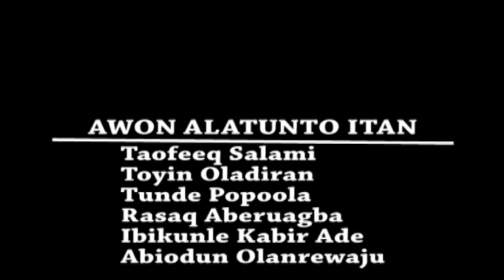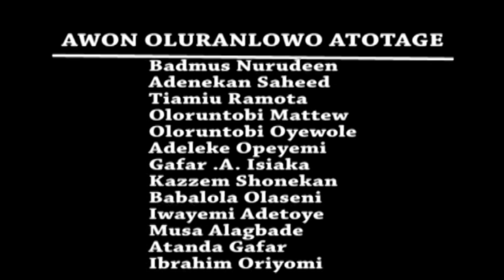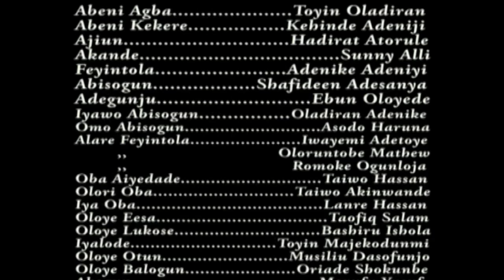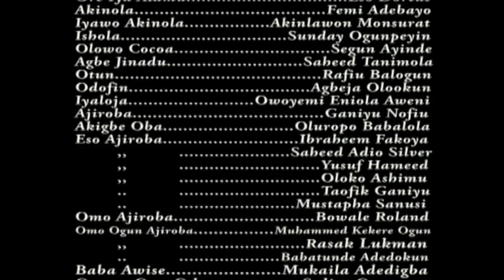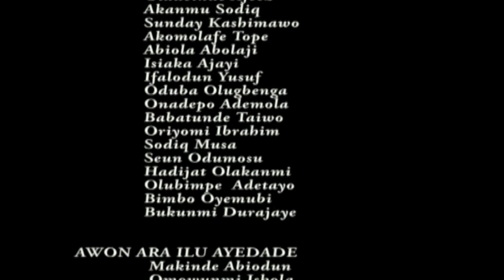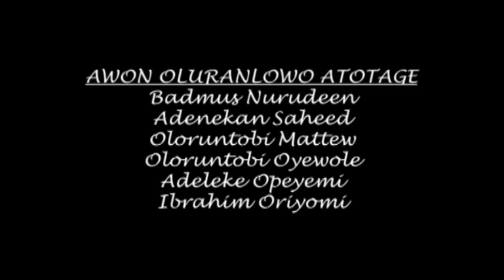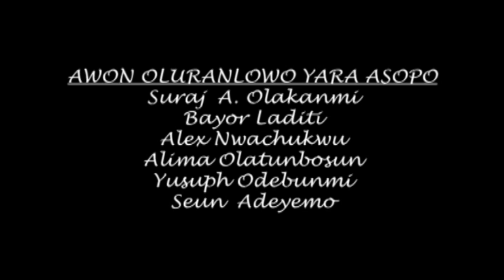Alagbo Oru Part 4 Latest Epic Yoruba Movie 2014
Okin Partners presents...Story of a woman who is destined to be a saviour but ganged up against which turned the village upside down.
This is yet another free movie for your viewing pleasure. Keep watching Okin Tv, your number ONE source for Yoruba Nollywood movies

Cast:- Taiwo hassan, Abeni agbon and many more.